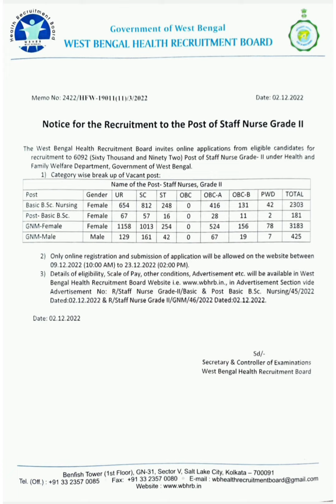WBHRB staff nurse requirement 2022